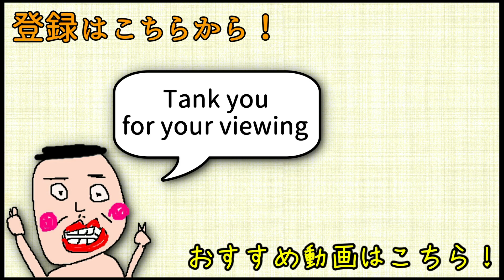【初心者向け】割り職→設置役の頭の中を解説。 pc版 レインボーシックス シージ RAINBOWSIX SIEGE 実況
・オーディオインターフェース：Steinberg UR28M
・マイクプリアンプ：WARM AUDIO WA73-EQ

・ヘッドホン：AKG K712 PRO
・イヤホンモニター：SONY MDR-EX800ST

・PS4用アンプ：ASTRO mixamp

・左手用キーパッド　Razer Tartarus Pro Mercury White

・PS4：PS4pro
・コントローラー：純正コントローラー

・モニター：I-O DATA ゲーミングモニター EX-LDGC251UTB
・モニター２：BenQ ゲーミングモニター RL2460
・モニター３：Acer KA24240HQ